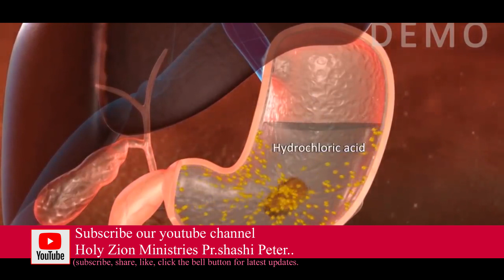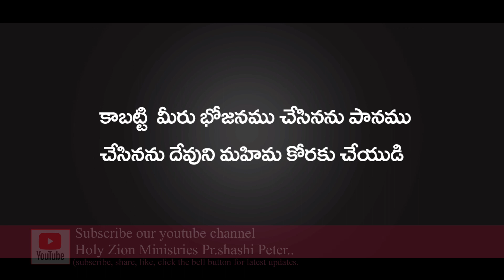మనo భోజనము చేసినప్పుడు పానము చేసినప్పుడు ప్రార్థన ఎందుకు చేయాలి...? చేస్తే ఏం లాభం...?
మనo భోజనము చేసినను ను పానము చేసినప్పుడు ప్రార్థన ఎందుకు చేయాలి. ?
చేస్తే ఏం లాభం. ?

in Facebook , What app, Twitter ,etc
SO THAT MANY WILL BE  BLESSED.
Mount Zion Church.

We  give all the glory to Jesus.

 If your coming to Warangal Please Visit Our Church,

  Sunday Telugu  Service time at 9:00 a.m to 12:00 noon
                 English  Service time at 6:00 p.m to 8:00 p.m

  Every Month Amavasya  ( New Moon Day )
                 Timing 9:00 p.m to 3:00 a.m

   Every Month Second Saturday interceding prayer
                 Timing 10:30 a.m to 1:00 p.m

Our Address;
 Mount Zion Church,
 Siyounpuram, Chinthagattu Canal road,
 Near Kits Cross, hasanparthy,
 Warangal,Pin : 506015, (T.S) India.